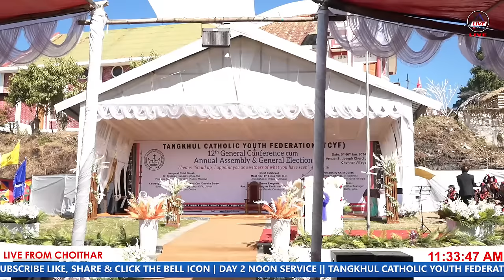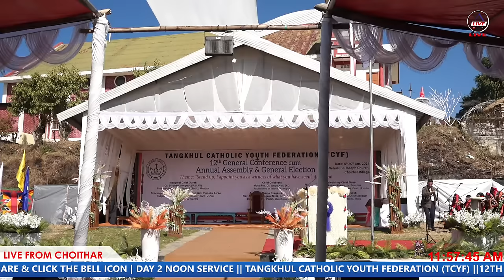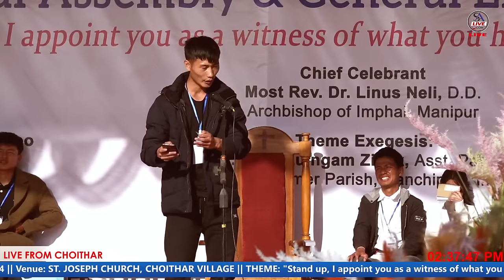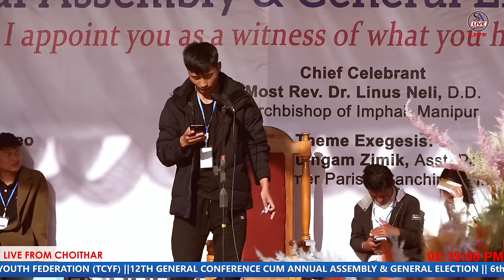DAY2 NOON SERVICE TCYF 12TH GENERAL CONFERENCE CUM ANNUAL ASSEMBLY&GENERAL ELECTION 2024 CHOITHAR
TANGKHUL CATHOLIC YOUTH FEDERATION (TCYF) ||12TH GENERAL CONFERENCE CUM ANNUAL ASSEMBLY & GENERAL ELECTION || 6th - 10th January, 2024 || Venue: ST. JOSEPH CHURCH, CHOITHAR VILLAGE || THEME: "Stand up, I appoint you as a witness of what you have seen" Acts. 26:16 || THEME SONG: HHPS 475 || CHIEF CELEBRANT MOST Rev. Dr. Linus Neli, D.D. Archbishop of Imphal, Manipur || INAUGURAL CHIEF GUEST: Qr. Stephen Hongray, (IA & AS) Principal Accountant General (Audit), Manipur || Valedictory Chief Guest: Qr. Ruben Khapai, Jr. Scientist Department of atomic Energy, Govt. of India